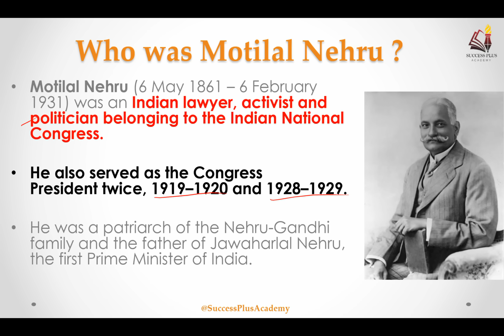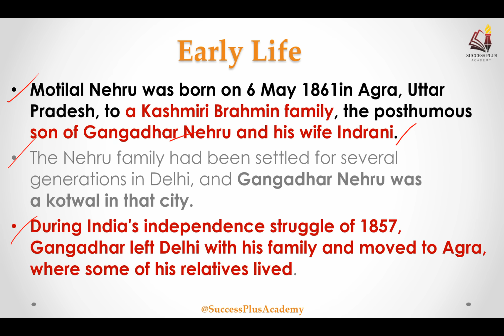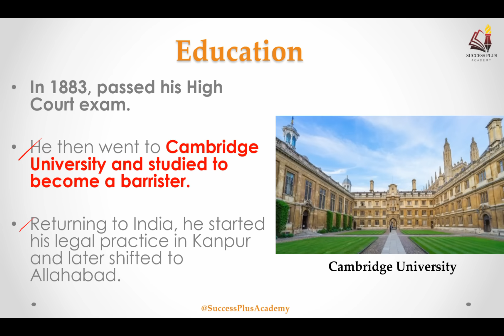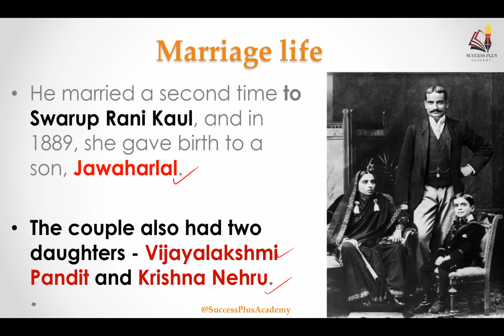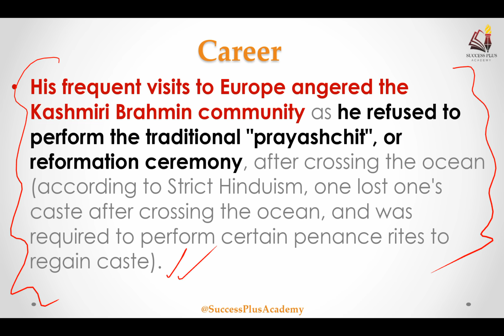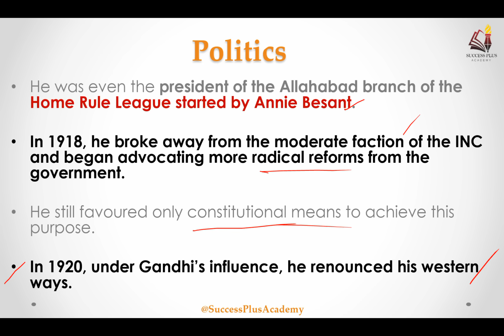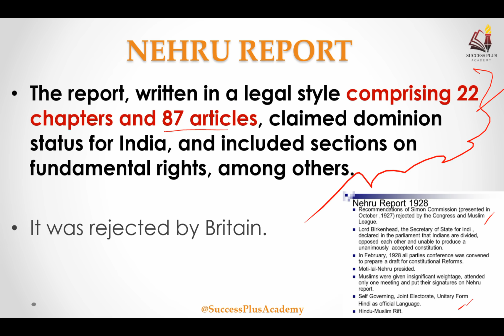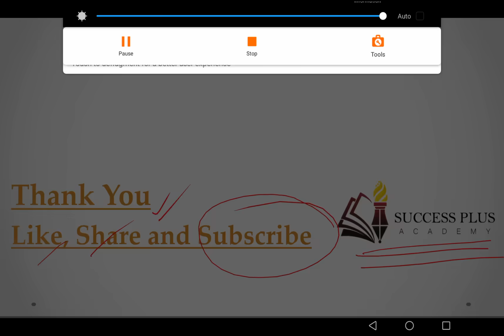Biography of Motilal Nehru - father of Pundit Nehru || Who was Nehru's father ? Hindu or Muslim ?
Motilal Nehru (6 May 1861 – 6 February 1931) was an Indian lawyer, activist and politician belonging to the Indian National Congress.
He also served as the Congress President twice, 1919–1920 and 1928–1929.
He was a patriarch of the Nehru-Gandhi family and the father of Jawaharlal Nehru, the first Prime Minister of India.